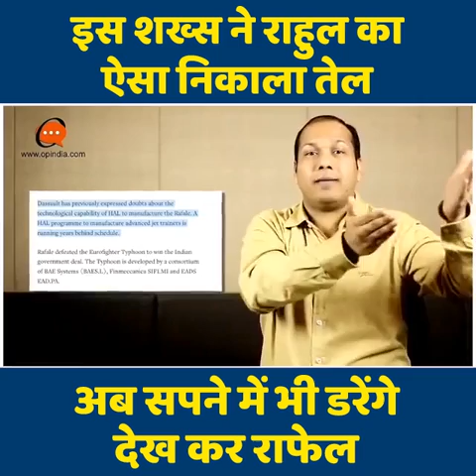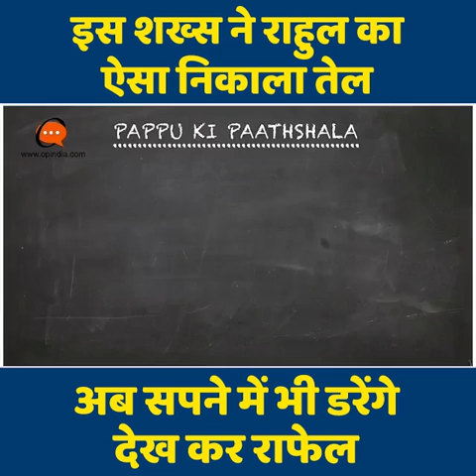Rahul Gandhi EXPOSED by an IITIAN on Rafale Deal | अब सपने में भी डरेंगे देख कर राफेल